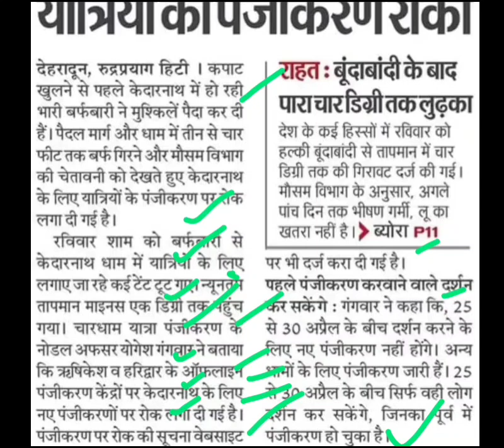केदारनाथ में बर्फबारी के कारण पंजीकरण रुका,kedarnath registration news today,kedarnath latest news